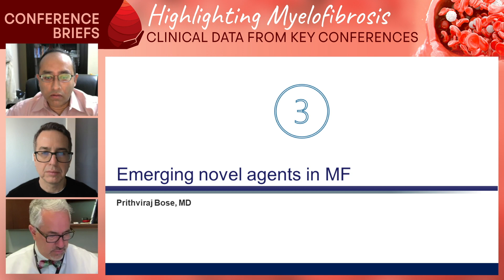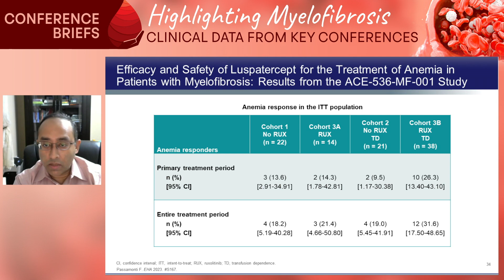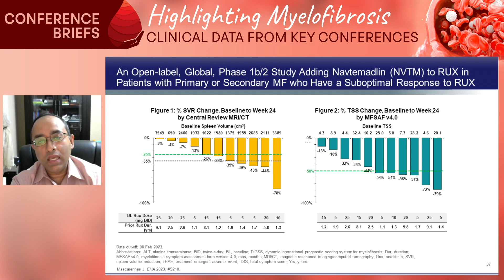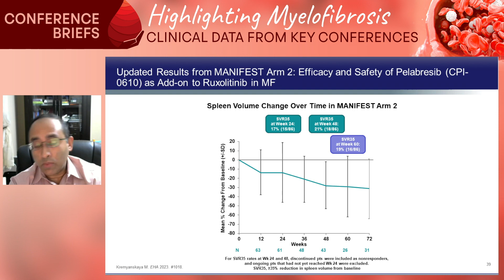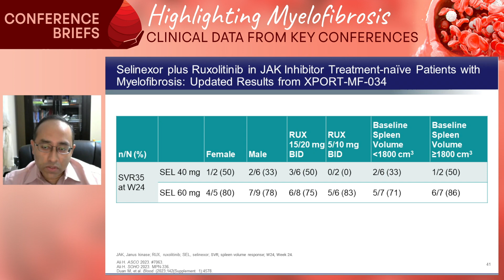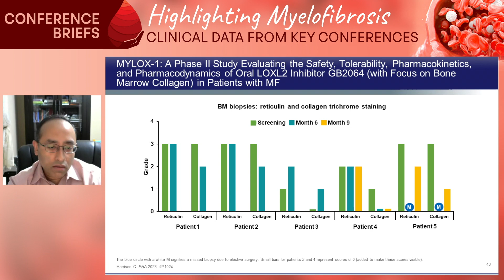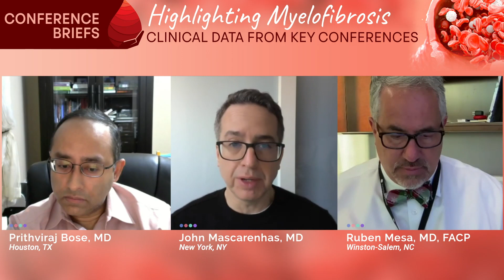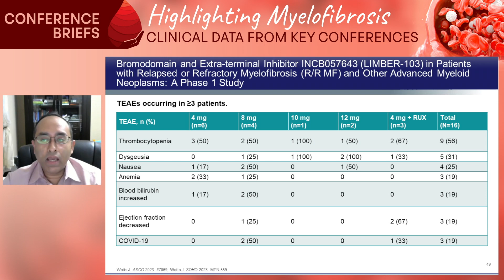Conference Briefs: Highlighting Myelofibrosis Clinical Data from Key Conferences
Emerging novel agents in MF

This accredited Conversations in MF activity will discuss the most clinically relevant data and emerging strategies into practice to improve outcomes for patients with MF presented from the 2023 international meetings of the American Society of Clinical Oncology (ASCO), European Hematology Association (EHA) and Society of Hematologic Oncology (SOHO).

Click the PPCME link in our bio to access and claim your AMA/ABS/ANCC credit!